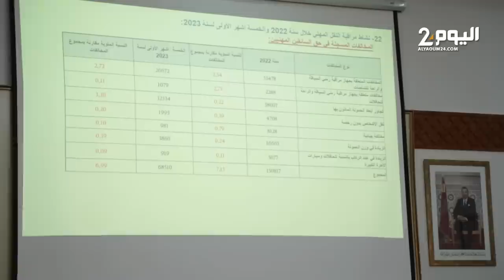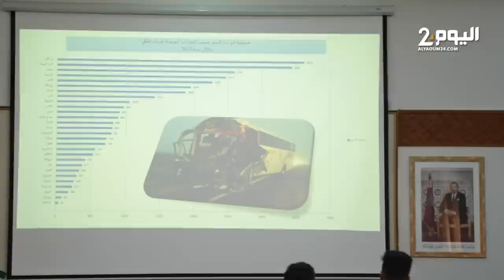شعون: النقاش حول تعديلات مدونة السير ينبغي أن يكون مؤسساتيا